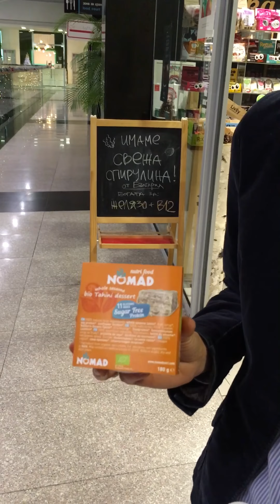100% натурални сусамови халва-барове 'NOMAD nutri' от България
100% натурални веган пълнозърнести халви барове от нерафиниран сусам, направени в България за съвременния номад!